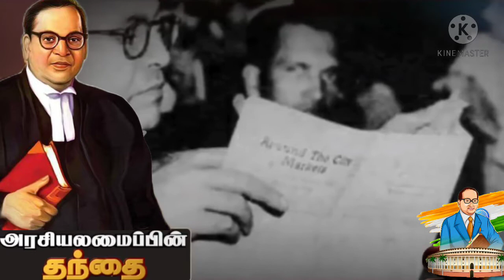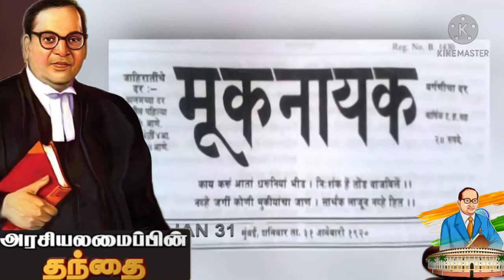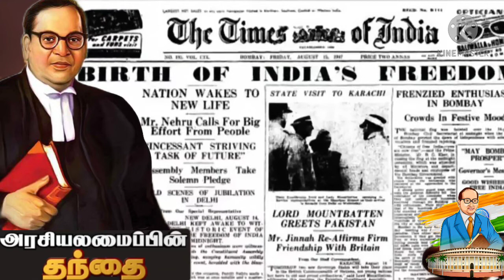அம்பேத்கர்- இந்திய அரசியலமைப்பின் தந்தை! வரலாறு!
Bhimrao Ramji Ambedkar, also known as Babasaheb Ambedkar, was an Indian polymath - philosopher, jurist, economist, politician, social reformer, journalist, writer, sociologist, and anthropologist. He inspired the Dalit Buddhist movement and campaigned against social discrimination towards the untouchables.

Born: 14 April 1891, Dr. Ambedkar Nagar

Died: 6 December 1956, Delhi

Full name: Bhimrao Ramji Ambedkar

Spouse: Savita Ambedkar (m. 1948–1956),

 Ramabai Ambedkar (m. 1906–1935)

Education: London School of Economics and Political Science (1916–1922), more